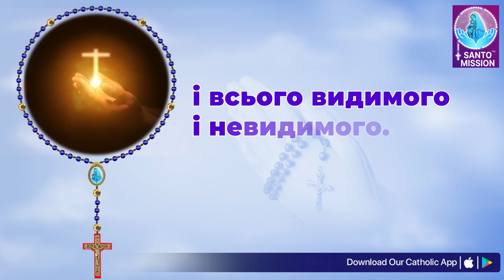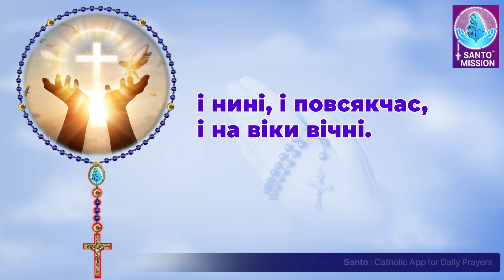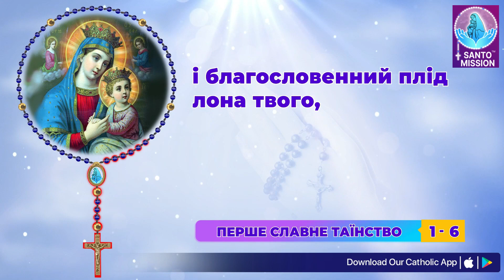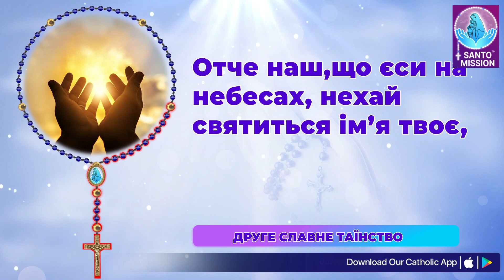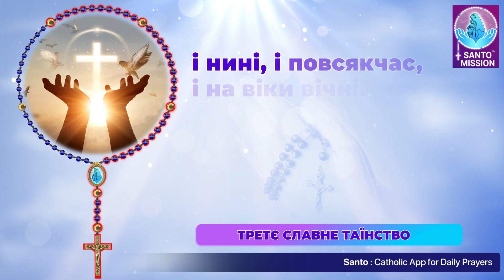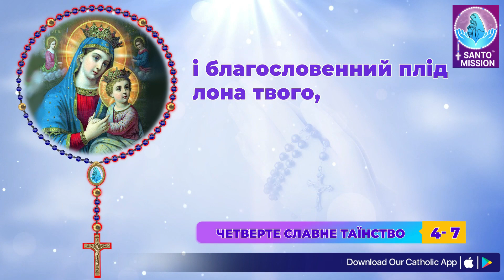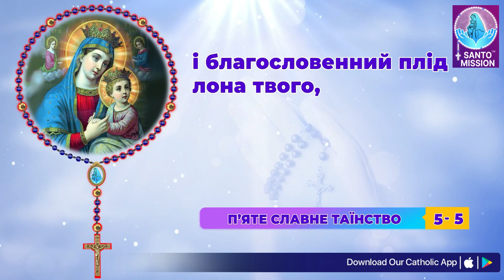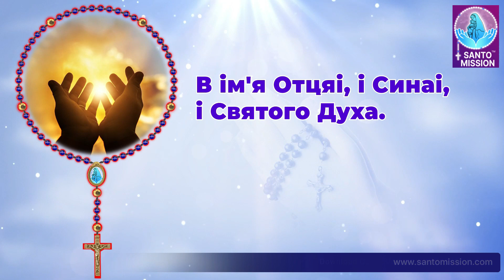Свята Вервиця 🙏🏻 Середа 🙏🏻July 17, 2024🙏🏻 Славетні Тайни Святої Вервиці 🙏🏻Ukrainian Rosary